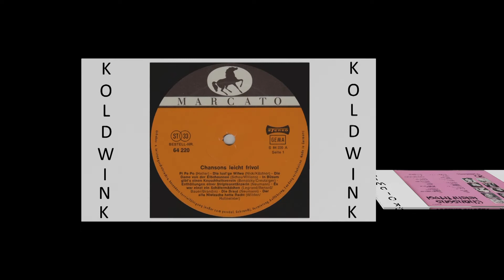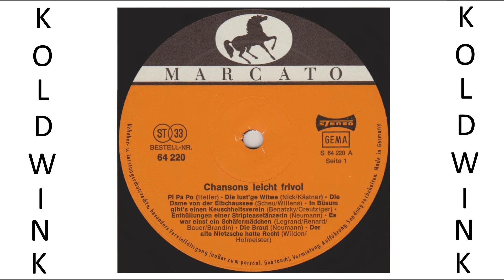IN BÜSUM GIBT'S EINEN KEUSCHHEITSVEREIN - EDITH HANCKE, HANS CREUTZIGER UND SEIN ORCHESTER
Album:
Chansons leicht frivol (Marcato) (Ariola)

Edith Hancke (* 14. Oktober 1928 in Berlin; † 4. Juni 2015 ebenda) war eine deutsche Schauspielerin und Synchronsprecherin.

Leben und Schaffen:
Edith Hancke, Tochter eines Bankangestellten, wuchs in Berlin-Charlottenburg auf. Sie erhielt eine Ausbildung im Lettehaus und besuchte mit 20 Jahren die Schauspielschule von Marlise Ludwig an der Wilmersdorfer Wilhelmsaue. Ihre ersten Engagements erhielt sie ab 1948 an Berliner Bühnen. Sie gastierte unter anderem am Renaissance-Theater, am Deutschen Theater, am Schlosspark Theater, am Schillertheater, am Theater am Kurfürstendamm und an der Berliner Komödie.

Ihre ersten Filmrollen spielte sie in DEFA-Filmen in Babelsberg. Nach vier DDR-Produktionen wechselte sie in den Westen. Hier übernahm sie zahlreiche Nebenrollen beim Film und Fernsehen. Sie verkörperte darin Randfiguren wie Sekretärinnen, Haushälterinnen oder eine gute Freundin der Hauptdarstellerin.

Ihr eigentliches Metier blieb das Theater. Mehrfach erhielt sie den Goldenen Vorhang, die Auszeichnung für die beliebteste Berliner Schauspielerin. Auch trat Edith Hancke zwei Jahre lang als Mitglied des Kabaretts Die Stachelschweine auf. Für die populäre Hörfunk-Unterhaltungs-Serie Pension Spreewitz wirkte sie beim RIAS in 150 Folgen mit. Noch im Alter von 72 Jahren spielte sie in dem Stück Fenster zum Flur ein Jahr lang die Hauptrolle. Von 1981 bis 1987 war sie in der RIAS-Hörspielreihe Damals war’s – Geschichten aus dem alten Berlin die Erzählerin. Sie folgte damit dem 1981 verstorbenen Erzähler Ewald Wenck.

Durch ihre Tätigkeit als Synchronsprecherin ist Hanckes Stimme (die das Resultat einer verpfuschten Mandeloperation im Kindesalter war) in vielen ausländischen Filmen zu hören, so zum Beispiel in dem tschechoslowakischen Musical-Spielfilm Limonaden-Joe (1964). Von 1991 bis 1994 synchronisierte Hancke in der US-amerikanischen Serie Die Dinos das Baby Sinclair, welches für den immer wiederkehrenden Ausruf „Nicht die Mama!“ bekannt wurde. Sie war seit 1972 mit ihrem Schauspielkollegen Klaus Sonnenschein, den sie 1970 im Theater Tribüne kennengelernt hatte, in zweiter Ehe verheiratet und lebte mit ihm in ihrem Haus in Holstein und in Berlin-Schlachtensee.